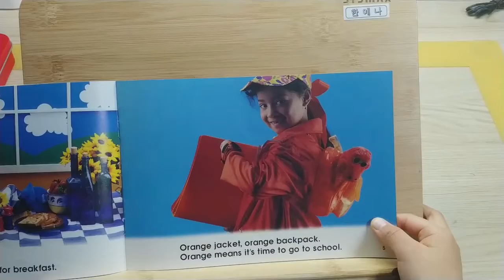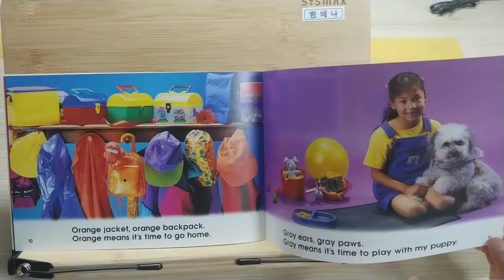The Colors of My Day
Learn to Read Level III